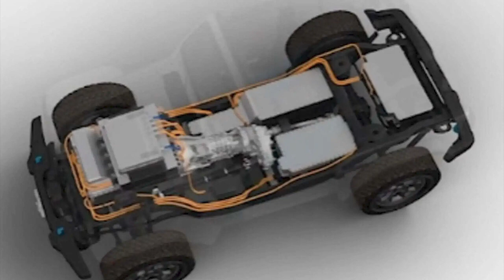All new Jeep Wrangler Magneto - All Electric Jeep with a Manual Transmission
New Jeep Wrangler Magneto 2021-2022 video and description.
The Jeep Wrangler Magneto is equipped with an electric motor (290 hp and 370 Nm), a 70 kWh battery, a mechanical all-wheel drive system and a 6-speed manual gearbox.
The power reserve on a single charge is about 350 km.